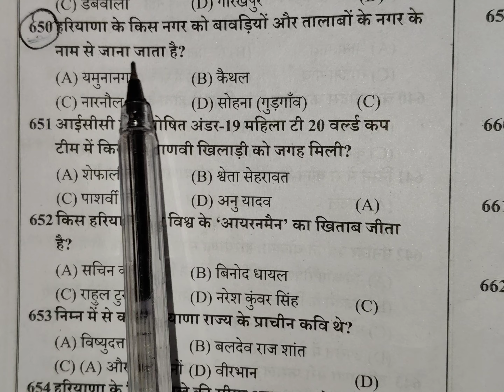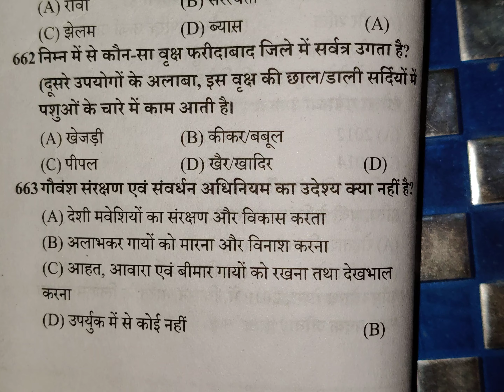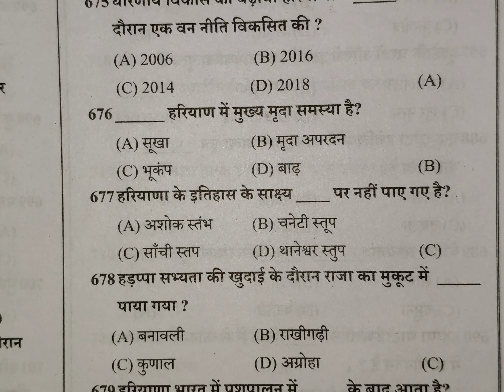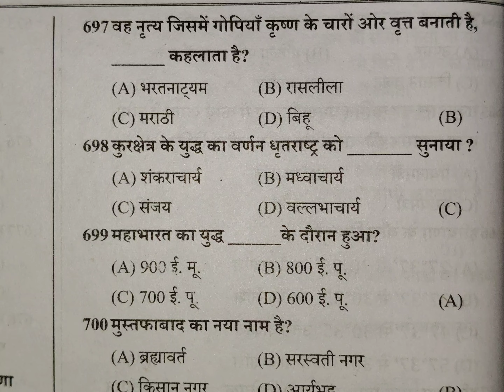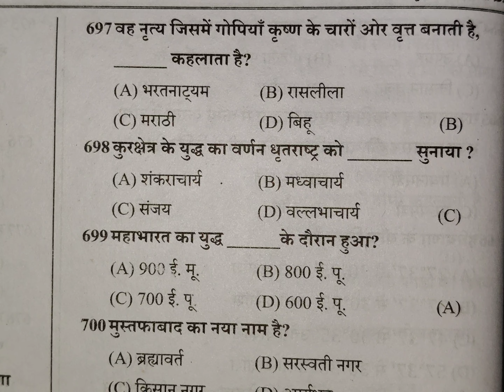Haryana Police | CET - 2024 | HARYANA GK PREVIOUS YEAR QUESTION